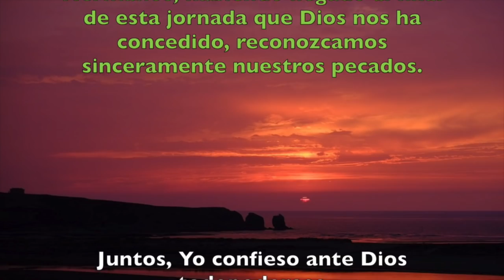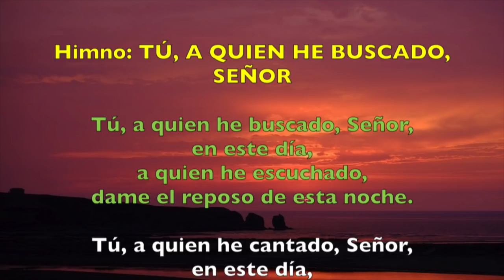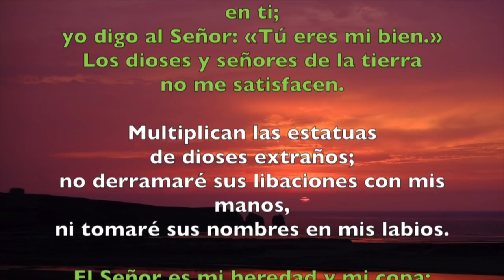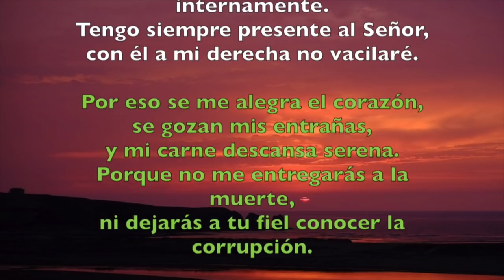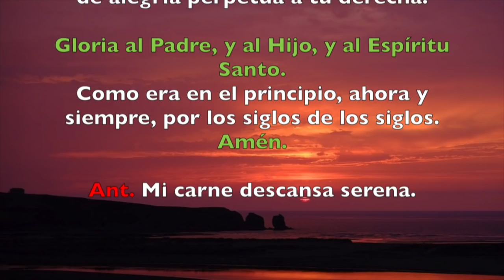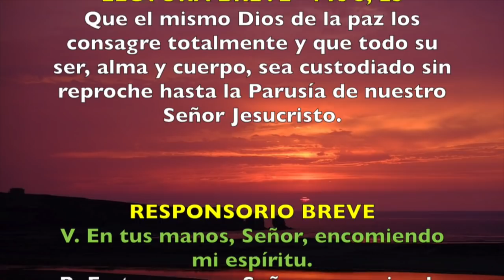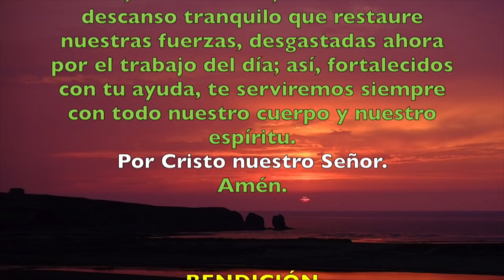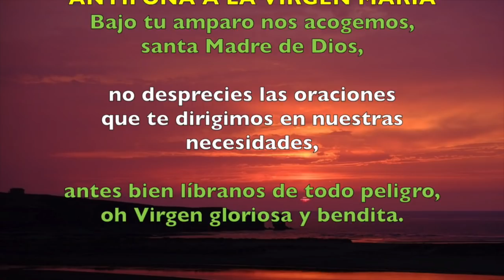Oración de la noche (Completas), JUEVES 6 DE SEPTIEMBRE 2018 | Padre Sam